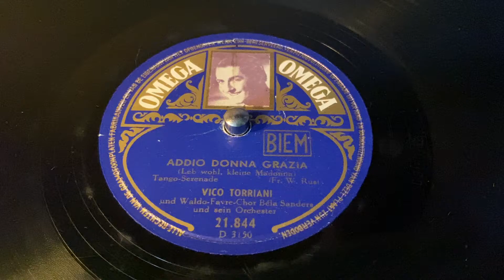Vico Torriani - Addio Donna Grazia - 78 rpm - Omega 21844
With Waldo-Favre-Chor Béla Sanders & his Orchestra.
Made in Belgium, 1952.
Flip: Ein Abend Am Lido.